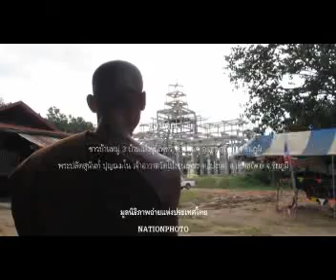ต้นตะเคียนพันปี อ เทพสถิตย์ จ ชัยภูมิ 2011 mpg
ต้นตะเคียน พันปี ยาว 43 เมตร พระปลัดสุนันท์ ปุญฌมโน นำจากป่่า มาสร้าง มหาวิหาร ที่จะให้ชุมชน บ้านโป่งขุนเพชร ต.โป่งนก อ.เทพสถิตย์ จ.ชัยภูมิ